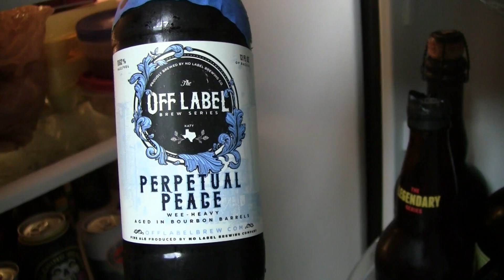Beer Review # 2751 No Label Brewing Perpetual Peace BBA Wee Heavy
No Label Brewing Perpetual Peace BBA Wee Heavy
my other Youtube channel - mrgregpuckett
BEER SCALE
1- UNDRINKABLE
2- F
3- D
4- C
5- B-
6- B
7- B+
8- A-
9- A
10- A+
CHEERS!